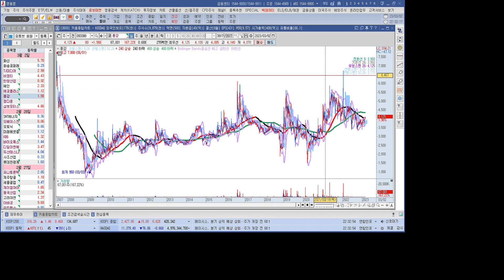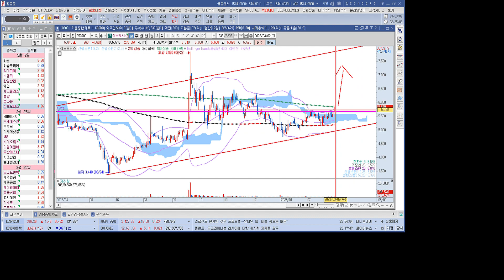2023년 3월 2일 회원전용 관심종목